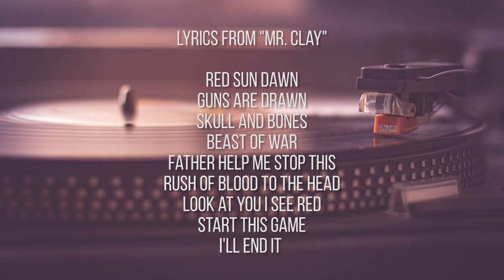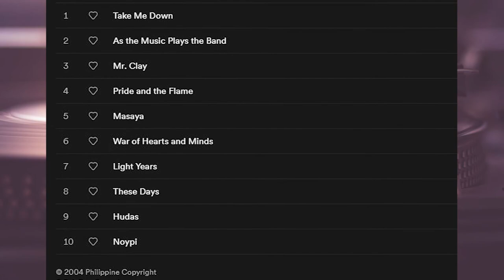As the Music Plays (2004) - Bamboo - Album Review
GENERAL GUIDELINE FOR REVIEWS
- Highest score =  5 stars out of 5
- Passing score = 3 stars out of 5 (Kung 3 stars at pataas yung score, aprub 'yan sa'kin!)
- Lowest score = 1 star out of 5
- Intervals of 0.25 (Para may nuances)

MUSIC
Otis Mcdonald by Joe Bagale